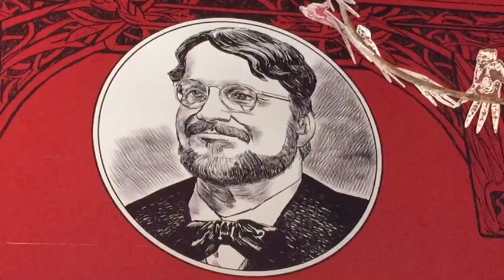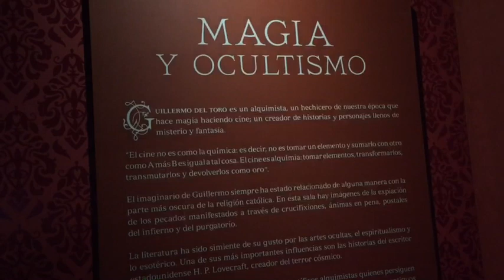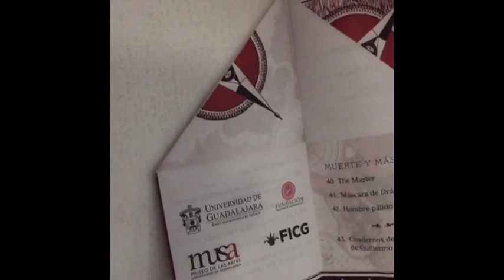Guillermo del Toro su expo en Guadalajara